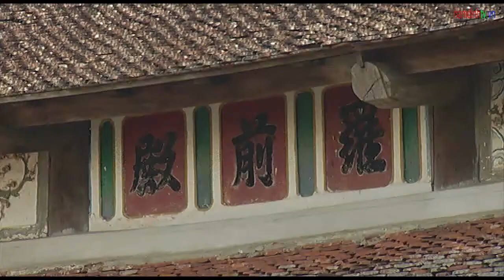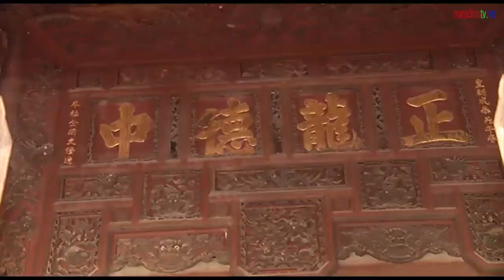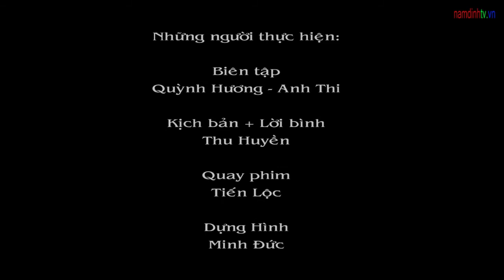NTV | Nam Định tôi yêu | Làng nghề chạm khắc gỗ lâu đời La Xuyên, Ý Yên | 251020